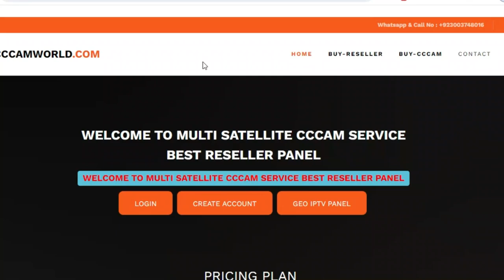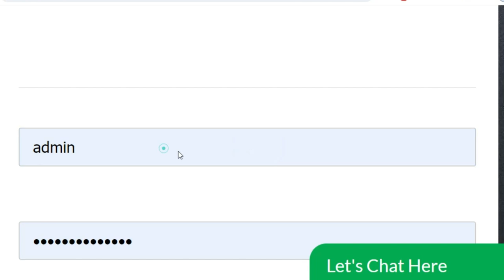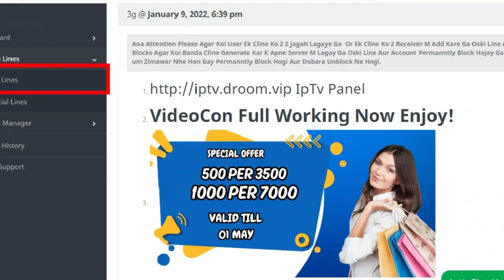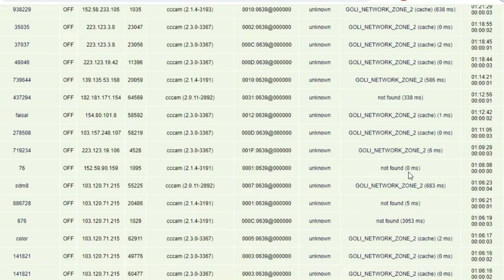1 Month Free Cline Special Offer l Free Cccam Cline Panel 2024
1 Month Free Cline Special Offer l Free Cccam Cline Panel 2024

2 Days Free cline
5 Days Free cline With Multi Satlite
108E tatasky 83E sd and hd cline reseller panel
83e cccam panel
airtel hd cline price in pakistan
5 day free cline
5 day free cline
 freecline2020,
cline facebook,
cline generator,
free,cccam cline,
working all satellite,
videocon d2h,